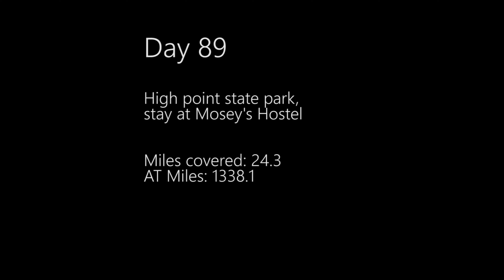Appalachian Trail 2019 Day 89 (4K) Orange Salamanders! New Jersey green tunnel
Finished out in High Point.